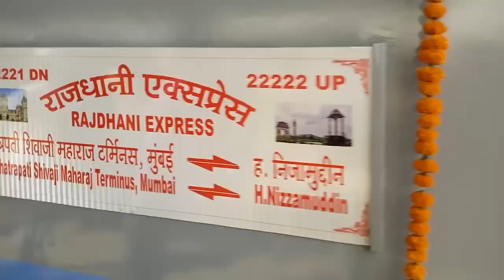CR RAJDHANI INAUGURAL RUN : "OJAS" WAP-7 Powering CSMT-NZM Rajdhani Express Departs CSMT station...